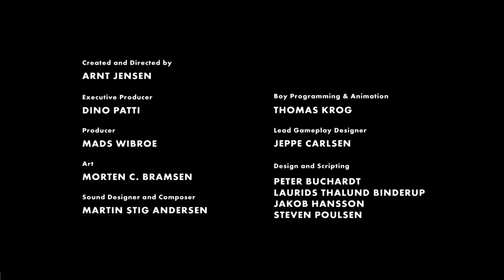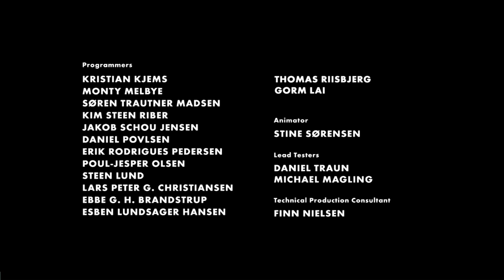LIMBO EP 10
Apologies for the odd line at the bottom of the video. I had not noticed it until after I recorded a few episodes and I decided to just leave it be. Hopefully its not too distracting.

Limbo is a puzzle-platform video game developed by independent studio Playdead. The game was released in July 2010 on Xbox Live Arcade, and has since been ported to several other systems, including the PlayStation 3 and Microsoft Windows.